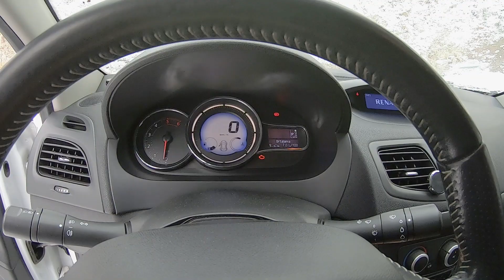KAR YAĞIŞI FLUENCE OTOPARK ÇIKIŞI I SESSİZ VLOG I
Desteklerinizi ve değerli yorumlarınızı bekliyorum.
İyi seyirler.